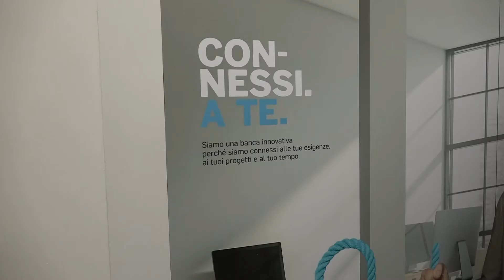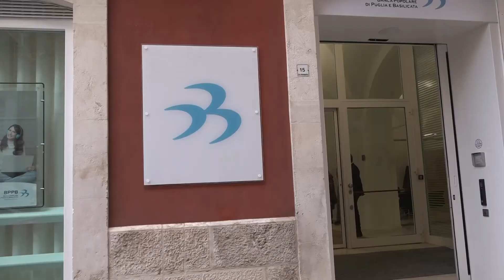Servizio TRM - Inaugurazione sede BPPB ad Acquaviva delle Fonti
Inaugurata la nuova sede di Banca Popolare di Puglia e Basilicata ad Acquaviva delle Fonti. Ai microfoni di TRM i Direttori Centrali, Vincenzo Marvulli e Nunzio Loizzo, e la Responsabile Comunicazione, Rossella Dituri. Un nuovo concept, un nuovo layout, un "open space" come se fosse una grande piazza, sia per effettuare operazioni bancarie di routine che per richiedere consulenza di qualità.